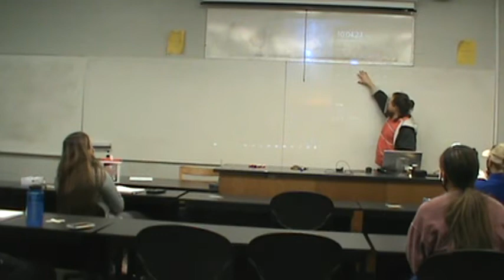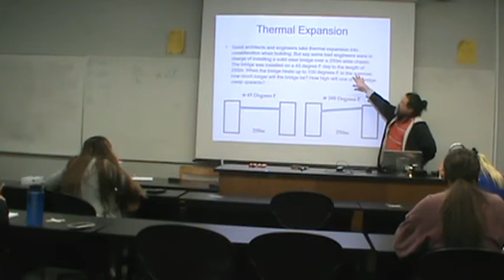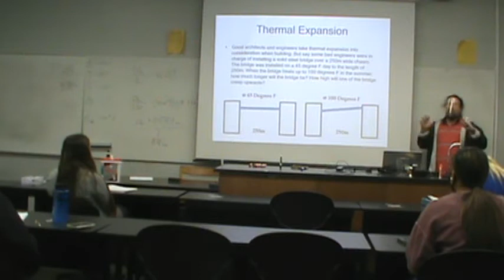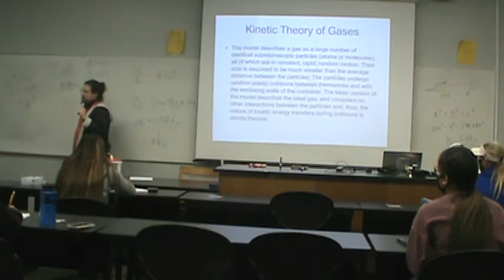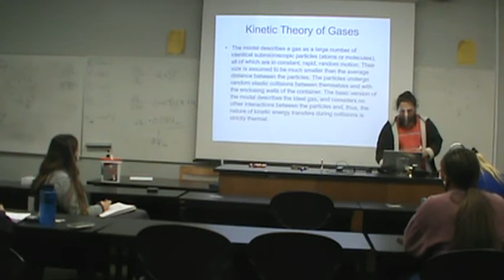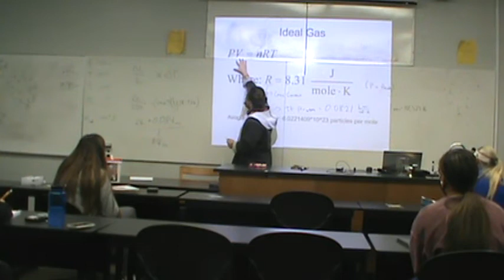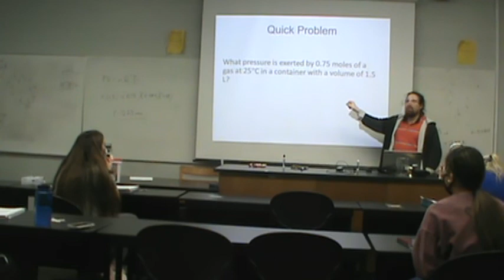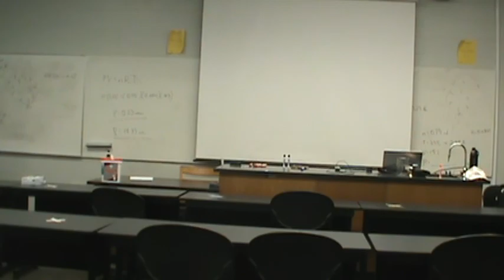Phys1510 Spring 2021: E Lecture 2/2: Thermal Expansion and Ideal Gas Law